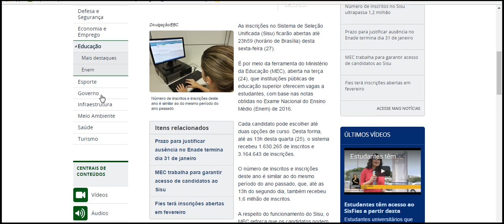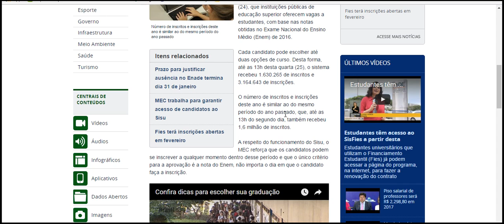Candidatos podem se inscrever no Sisu até sexta feira 27